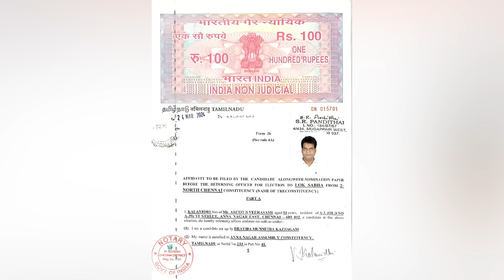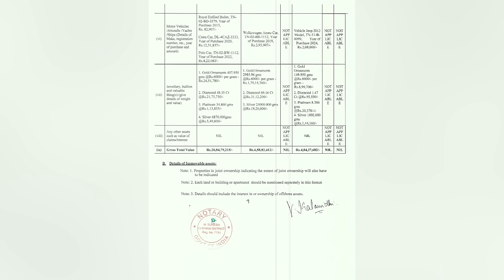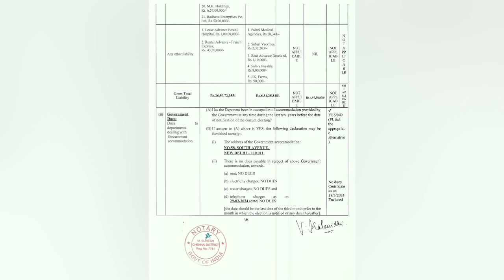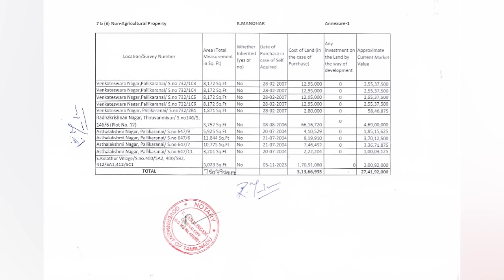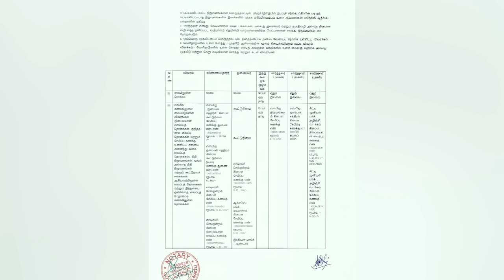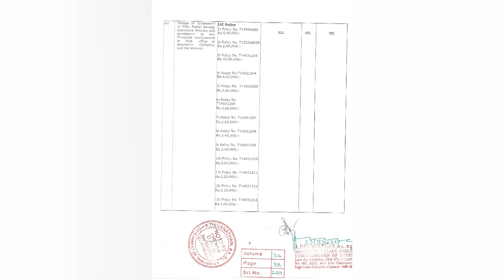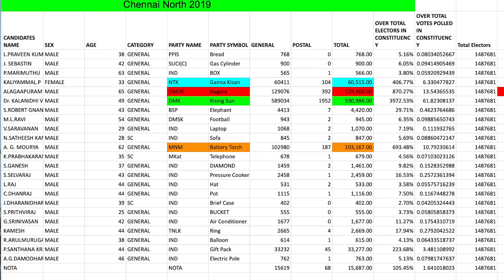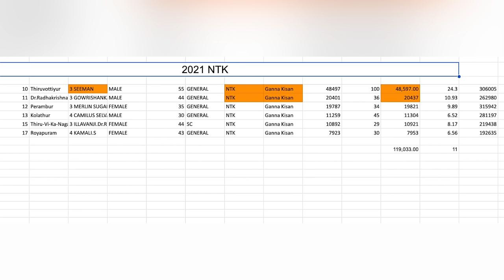Election 2024 who is winning in north chennai ? kalanidhi Veeraswamy Royapuram Mano & Pul Kanagaraj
Election 2024 who is winning in north chennai constituency ? kalanidhi Veeraswamy Royapuram Mano and Pul Kanagaraj & Amuthini - property and wealth details
north chennai constituency,
chennai north lok sabha constituency,
kalanidhi veeraswamy,
north chennai areas,